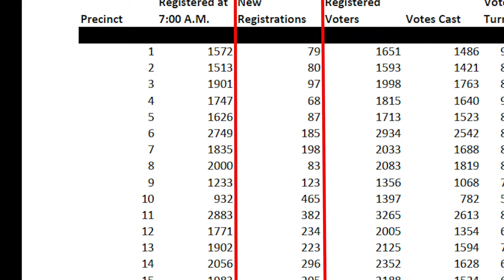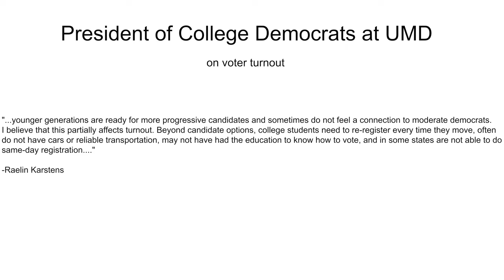UMD voter turnout lower than city average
Here is my final project for Digital Storytelling